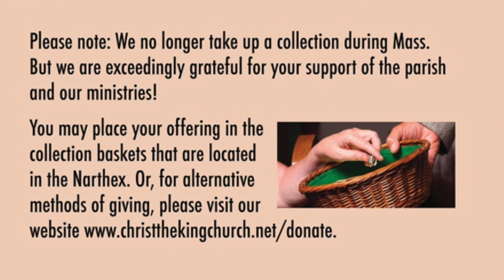Sunday Mass ~ Jan 7 2024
Sunday Mass for the Feast of the Epiphany, celebrated at Christ the King Church in Old Lyme, Connecticut on January 7, 2024 and live-streamed to the parish through Zoom.

All weekend and daily Masses at Christ the King Church are open to in-person attendance, with some safety restrictions still in place. At this time face masks are optional. As we navigate the ebbs and flows of the pandemic and its variants, we acknowledge and respect the choice of some individuals to wear face masks in church.  to learn more about joining us in person. We continue to live-stream our Masses on Zoom for those who wish to stay home.  Links to join the live stream may be found on our website as well.